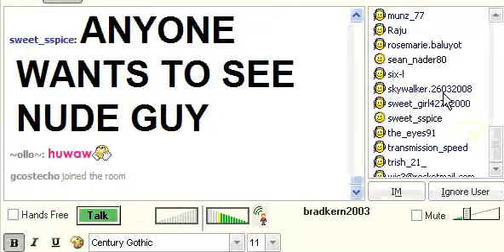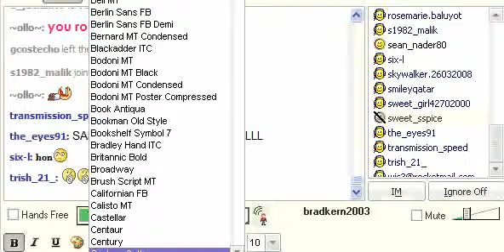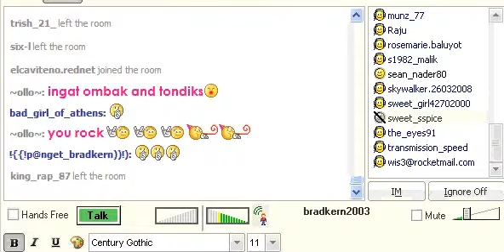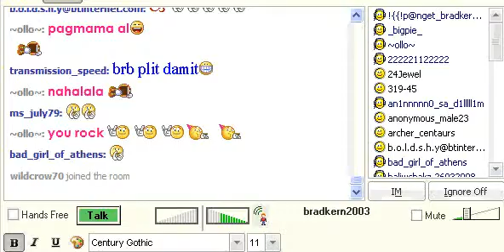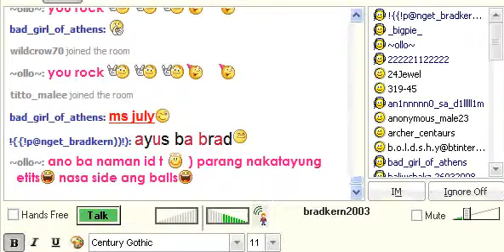brad_abe kaluguran daka